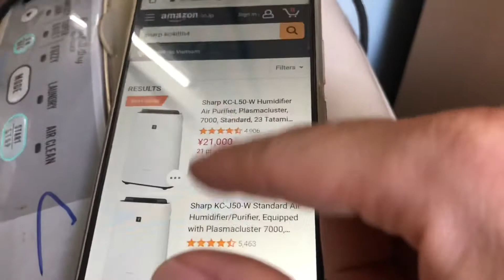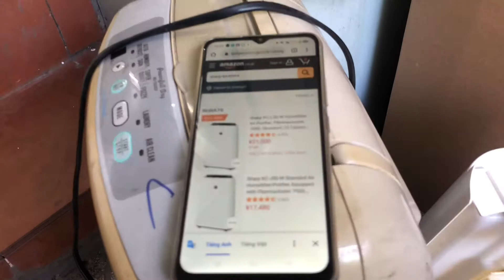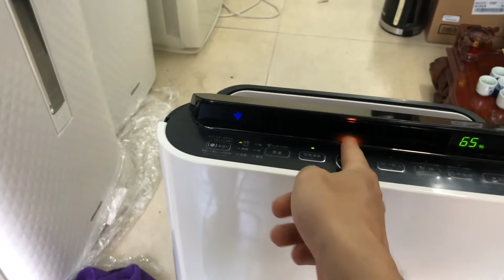Thông tin mới nhất về máy lọc không khí Sharp nội địa nhật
Update thông tin mới nhất về máy lọc không khí Sharp tháp. Các hàng mới hiện này đều không còn cảm biến bụi nữa. Ví dụ như các dòng máy sharp KC-H50, KC-J50, KC-TH4 hiện nay đều là dòng ko có cảm biến bụi và cảm biến ẩm ko hiện số cụ thể. Đây có thể coi là điểm yếu. Vì việc kiểm soát độ ẩm sẽ rất khó. Chi tiết mình đã phân tích rất kỹ trong video.